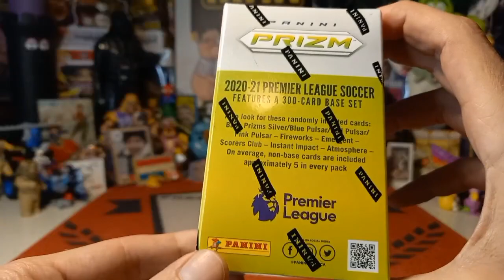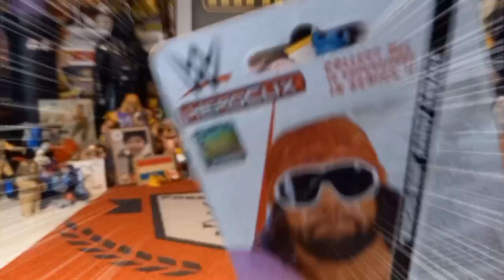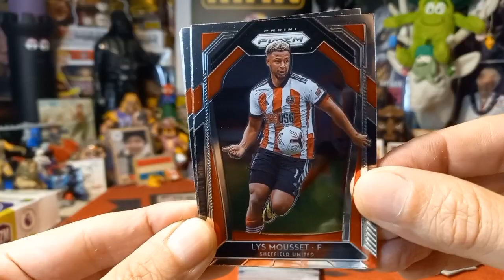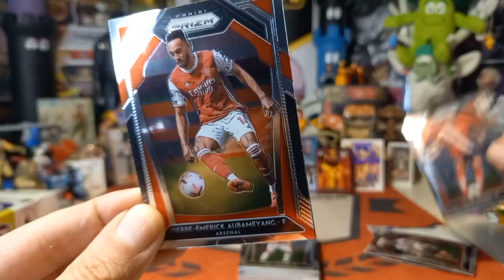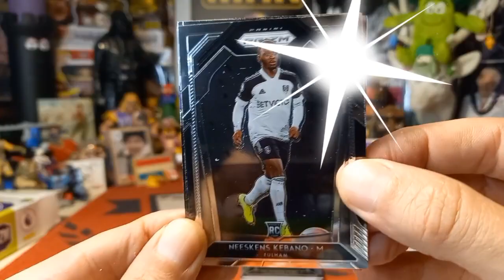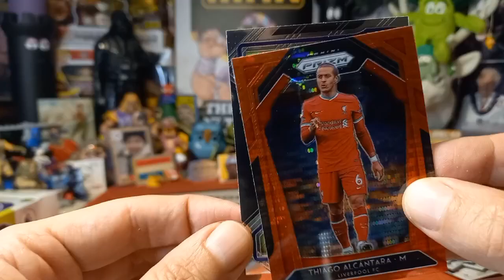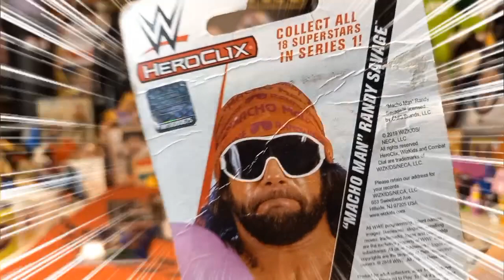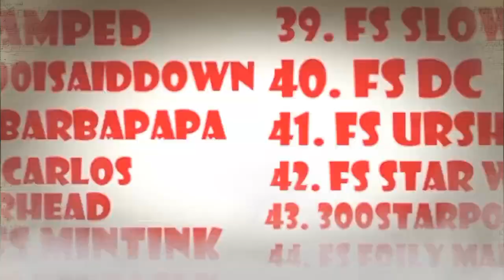Video #799: Pickle Smashed Birthday Part 6 - 2021 Premier League Box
In today's episode we continue the Pickle Smashed Birthday series with Part 6 where we rip into a 2020-21 Premier League Cereal Box! Bring thise dang shades because it will be bright and foily!

Please check out Little Pickle's channel below!

*NEW DUTY RULES AND REGULATIONS:

1. Please note that you are now allowed to send a maximum of $45 to the EU and that includes shipping costs.

2. Please make sure that it is obvious that it is a GIFT and it is recommended that you write that somewhere on the package apart from the values form as sometimes just being written on the form is not clear enough somehow.

3. Any purchases from European websites may not have the new duties incorporated into the price and you may get fees. This holds true for even small purchases.

4. If it is normal letter mail where no values form has to be filled out,it is not a problem and you should be in the clear.

For American Residents:

For Canadian Residents:

For European Residents:

Link for Volume 2, European Residents:

Link for Volume 2, US Residents:

Link for Volume 2, Canadian Residents:

Link for Volume 3, European residents:

Link for Volume 3, U.S Residents:

Link for Volume 3, Canadian Residents: